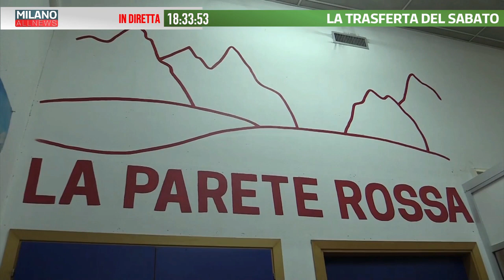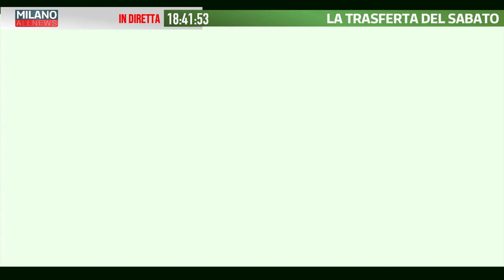La Trasferta del Sabato all'Istituto Parravicini, scuola Nazionale d'Alta Montagna